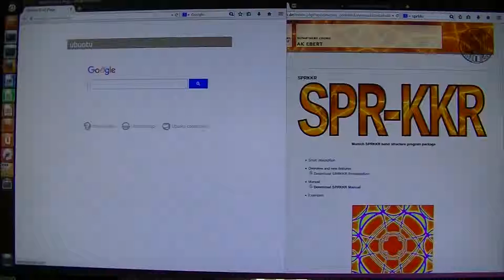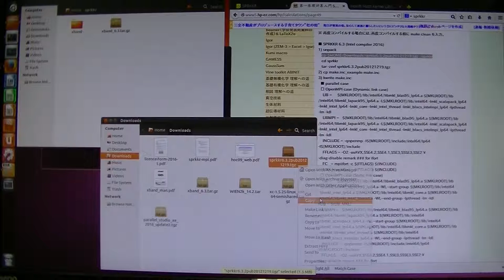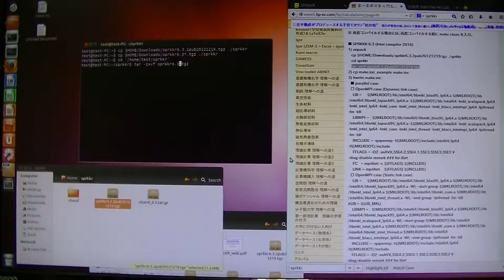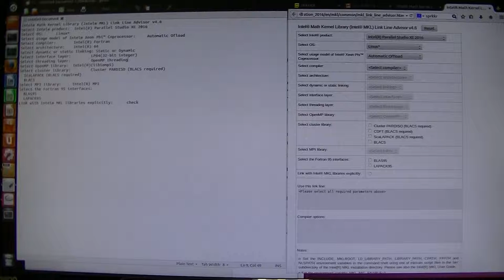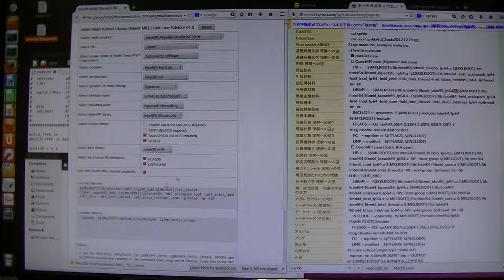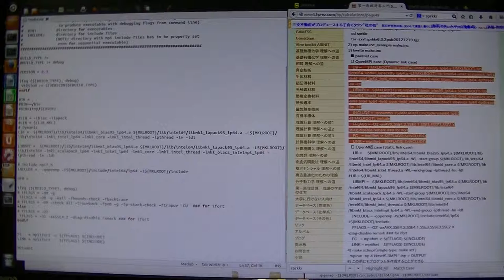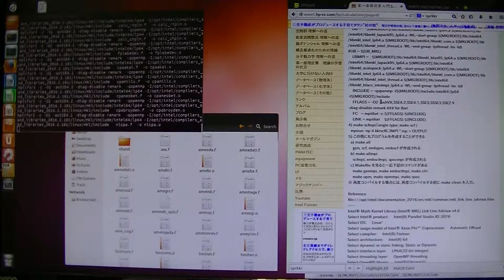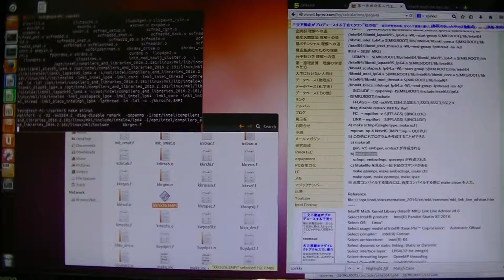SPRKKR compile (Intel Compiler)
Sorry, this compile does'nt work. Please use openmpi, insted of intelmpi.

]cp $HOME/Downloads/sprkkr6.3*.tgz ./sprkkr
cd sprkkr
tar -zxvf sprkkr6.3*.tgz

make.inc
# Here the common makefile starts which does depend on the OS
#  FC:          compiler name and common options e.g. f77 -c
#  LINK:        linker name and common options e.g. g77 -shared
#  FFLAGS:      optimization e.g. -O3
#  OP0:         force nooptimisation for some routiens e.g. -O0
#  VERSION:     additional string for executable e.g. 6.3.0
#  LIB:         library names   e.g. -L/usr/lib -latlas -lblas -llapack
#               (lapack and blas libraries are needed)
#  BUILD_TYPE:  string "debug" switches on debugging options
#               (NOTE: you may call, e.g. "make scf BUILD_TYPE=debug"
#                to produce executable with debugging flags from command line)
#  BIN:         directory for executables
#  INCLUDE:     directory for include files
#               (NOTE: directory with mpi include files has to be properly set
#                even for sequential executable)

BUILD_TYPE ?=
BUILD_TYPE := debug

VERSION = 6.3

ifeq ($(BUILD_TYPE), debug)
 VERSION := $(VERSION)$(BUILD_TYPE)
endif

BIN = .
BIN=~/bin
BIN=/tmp/$(USER)

LIB = -lblas -llapack
LIB = $(LIB_MKL) youtu

# Include mpif.h
INCLUDE =  -qopenmp -I${MKLROOT}/include/intel64/lp64 -I${MKLROOT}/include

OP0 =

ifeq ($(BUILD_TYPE), debug)
# FFLAGS = -O0 -g
# FFLAGS = -O0 -g -Wall -fbounds-check -fbacktrace
 FFLAGS = -O0 -check all -traceback -fpe0 -g -fp-stack-check -ftrapuv -CU  ### for ifort
else
# FFLAGS = -O2
 FFLAGS = -O2 -axSSE4.2 -diag-disable remark ### for ifort
endif

FC   = mpiifort -c $(FFLAGS) $(INCLUDE)
LINK = mpiifort  $(FFLAGS) $(INCLUDE)

MPI=MPI
make scfmpi
make all
make allmpi